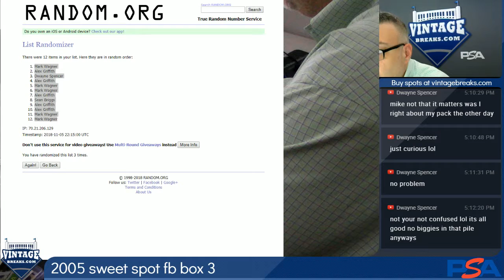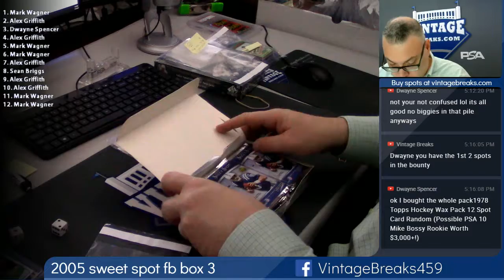2018 11 05 2005 Sweet Spot Football Box 3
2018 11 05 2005 Sweet Spot Football Box 3